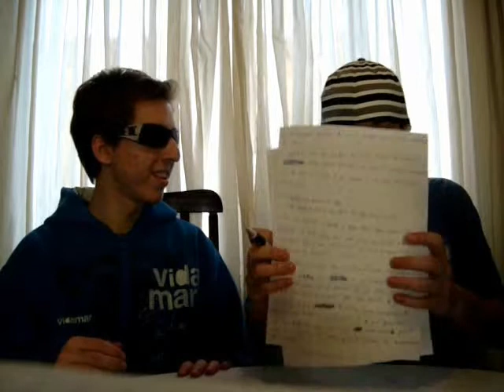Blog Vida Mar - Atualização Exclusiva - Parte 3